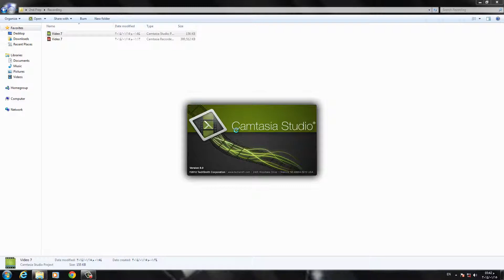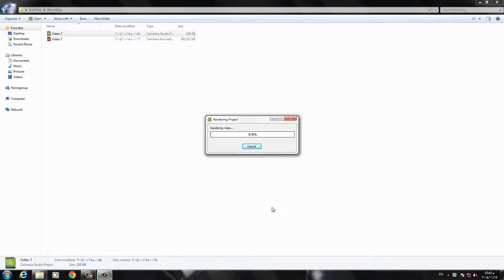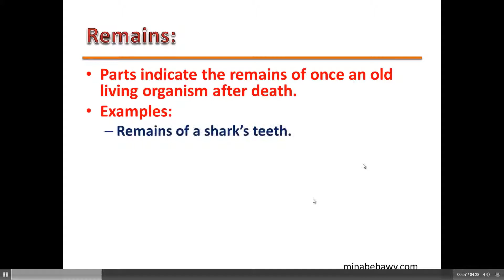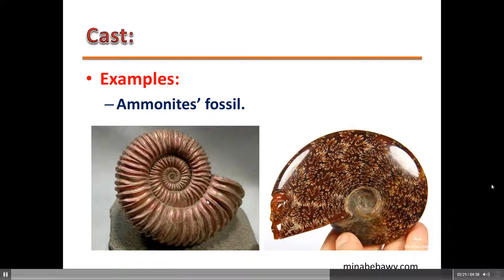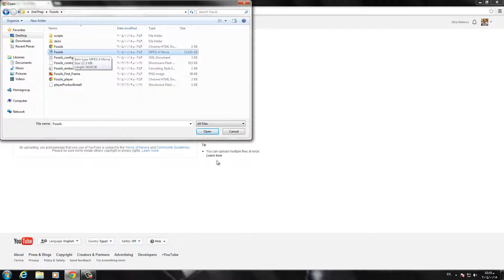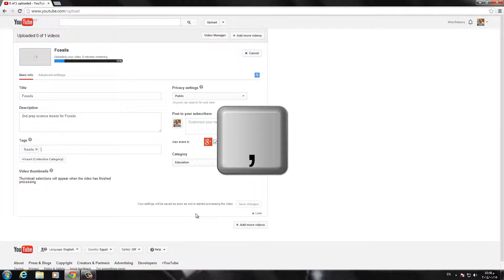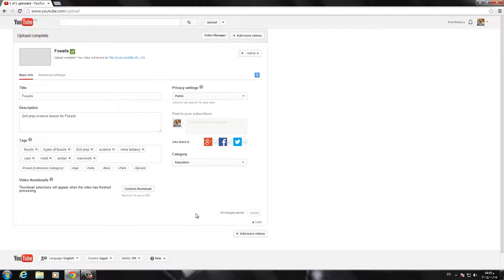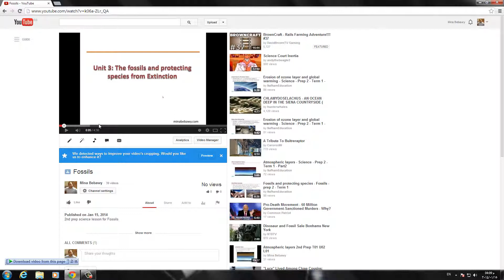Exporting and Publishing your Video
كورس متكامل لتدريب علي كيفية عمل درس فيديو من البداية و حتي النهاية.